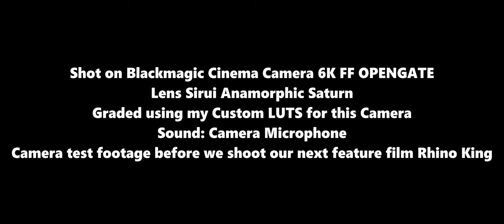The Wand | Short Film Test | Shot On (Blackmagic Cinema Camera) BMCC 6K Full Frame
Hi I'm Jason Park a feature filmmaker who started Hypatude Productions. Today I show some test footage of the setup I'll be using on our next feature film "Rhino King". We did not worry a bout audio just visuals. It's the Blackmagic Cineam Camera 6K Full Frame paired with the Sirui Anamorphic Saturn Lens. In the discussion we talk about the camera and why I think it's the best camera for beginners, and professionals working with limited budgets.

FEATURE FILMS I'VE MADE
Four Amigos(On Prime/Tubi)/Fast Atlanta(Youtube)
Always Smile (Releasing 2024/2025)
Pizza Boy Rick (Releasing 2024)
Rex Park Curse of the Golden Buddha(On Prime/Tubi)/Good Luck Buddha (On Youtube)